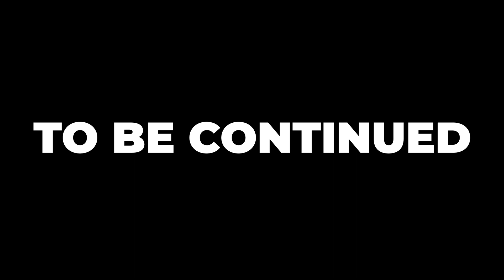пригласили на съемку тв-шоу | моя история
Меня пригласили на съемку утреннего тв-шоу! Я впервые попал на телеканал и за кулисы съемок известных сериалов и теле-шоу во-время небольшой экскурсию по миру телевидения.
Везде были декорации из известных фильмов и сериалов. Я даже сфотографировался со своим любимым актером. И вот ведущий назвал мое имя и под аплодисменты зрителей я вышел в зал! Я сел на кресло рядом с ведущим и мы в течении тридцати минут говорили про мою идею, каждый день проводить по разному.

Посмотрите, как я каждый день исполняю свои мечты и становлюсь самым счастливым на этой планете.